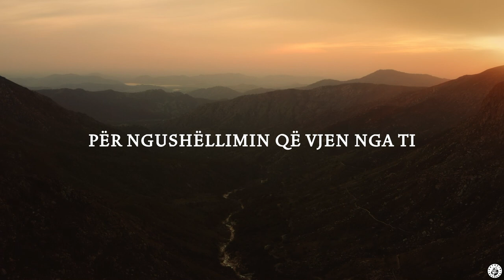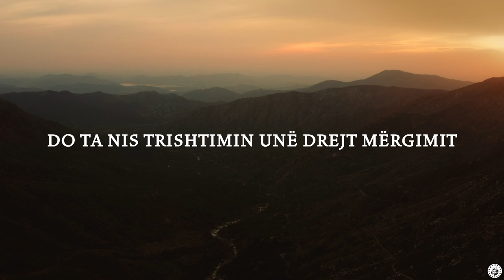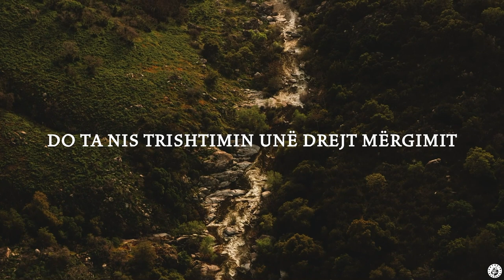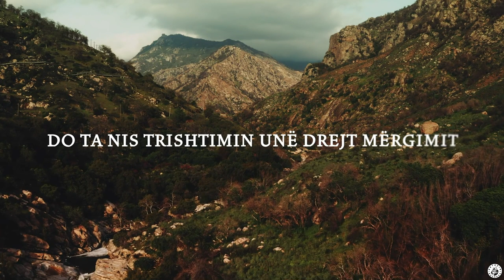Në Ty jam e fortë - Edlira Spaho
Strofa 1:
Një rreze dielli mbi xham troket
Është ditë e re, mëngjes i ri
Unë zemërthyer kërkoj për shpresë
Për ngushëllimin që vjen nga Ti

Ref:
Ndaj do t’gëzoj mes dëshpërimit
Shtëpia ime nuk është kjo botë
Do ta nis trishtimin unë drejt mërgimit
Se kur jam e dobët
Në Ty jam e fortë

Strofa 2:
Ti më përgjigjesh mes ditëve gri
Më thua ka për mua hir
Ka forcë prej teje në dobësi
Fëmija yt unë jam
Je Ati im

Ura:
Pra gëzohu shpirti im
Shpresën gjej në Perëndinë
Zemra ime do të kremtoj
Perëndinë që shpëton

Teksti // Edlira Spaho

Performuan //
Edlira Spaho - Vokali kryesor & Harmoni
Bledi Spaho - Vokal Harmoni
Pepa Sefedini - Piano
Aaron Smith - Gitare akustike

Orkestrimi // Aaron Smith

Inçizimi // Shtëpia Records

Miksim & Masterizim // Aaron Smith

Video // Shtëpia Records